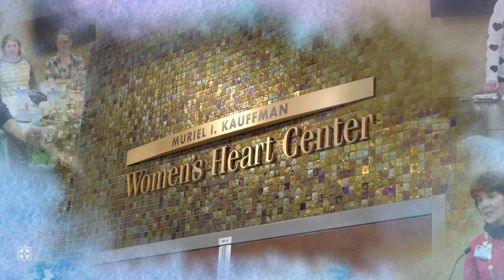Celebrating 25 Years Of Caring for Women's Hearts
When the Saint Luke's Muriel I. Kauffman Women's Heart Center was established in 1994, it was the first of its kind in the United States. Over the last 25 years, the Center has touched thousands of lives. Thank you to the Muriel I. Kauffman Women's Heart Center for all you do to educate and empower women to take control of their heart health.